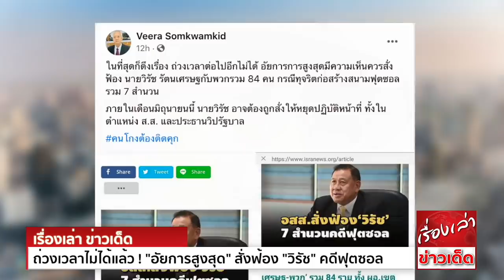ถ่วงเวลาไม่ได้แล้ว ! "อัยการสูงสุด" สั่งฟ้อง"วิรัช" คดีฟุตซอล "วีระ" ลั่น คนโกงต้องติดคุก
อสส.มีความเห็นควรสั่งฟ้อง ‘วิรัช รัตนเศรษฐ - พวก’ รวม 84 ราย ทั้ง ผอ.เขตพื้นที่การศึกษา - ผอ.โรงเรียน คดีทุจริตจัดสรรงบก่อสร้างสนามฟุตซอล รวม 7 สำนวน
แจ้ง ป.ป.ช.- นำตัวผู้ถูกกล่าวหามาส่งแก่ศาลฎีกานักการเมืองฯ คาดภายใน มิ.ย. 64

สำนักข่าวอิศรา รายงานความคืบหน้า กรณีคณะทำงานร่วมระหว่างฝ่ายอัยการสูงสุด (อสส.) และฝ่ายคณะกรรมการป้องกันและปราบปรามการทุจริตแห่งชาติ (ป.ป.ช.) พิจารณาข้อไม่สมบูรณ์
คดีกล่าวหานายวิรัช รัตนเศรษฐ ส.ส.บัญชีรายชื่อ พรรคพลังประชารัฐ และประธานคณะกรรมการประสานงานพรรคร่วมรัฐบาล (วิปรัฐบาล) กับพวก ทุจริตการจัดสรรงบประมาณก่อสร้างสนามฟุตซอล
รวม 7 สำนวน โดยก่อนหน้านี้ อสส.มีความเห็นควรสั่งฟ้องสำนวนคดีฟุตซอล ในพื้นที่เขตการศึกษาที่ 2 จ.นครราชสีมา ที่กล่าวหานายวิรัชกับพวกไปแล้วเป็นสำนวนแรก
ส่วนอีก 6 สำนวนที่เหลือ คณะทำงานร่วมฯ ได้ส่งเรื่องไปยัง อสส. เพื่อขอรวมกับสำนวนแรก

มีรายงานข่าวแจ้งว่า ภายหลังคณะทำงานร่วมฯมีข้อสรุป และส่งเรื่องให้กับอัยการสูงสุด (อสส.) พิจารณา ต่อมาเมื่อวันที่ 2 มิ.ย. 2564 นายวงศ์สกุล กิตติพรหมวงศ์ อสส. ได้พิจารณาข้อไม่สมบูรณ์
ใน 7 สำนวนคดีฟุตซอลดังกล่าวแล้ว มีความเห็นควรสั่งฟ้องนายวิรัชกับพวก รวมทั้งสิ้น 84 ราย โดยเป็นระดับผู้อำนวยการเขตพื้นที่การศึกษา และระดับผู้อำนวยการโรงเรียนของรัฐและเอกชน

ขั้นตอนหลังจากนี้ อสส.จะแจ้งเรื่องไปยังคณะกรรมการ ป.ป.ช. พร้อมกับแจ้งไปยังนายวิรัช และผู้ถูกกล่าวหาทั้ง 84 ราย เพื่อนำตัวมาฟ้องต่อศาลฎีกา แผนกคดีอาญาของผู้ดำรงตำแหน่งทางการเมือง
ต่อไป โดยคาดว่าจะนำตัวส่งฟ้องต่อศาลฎีกาฯได้ ภายในเดือน มิ.ย. 2564

ผู้สื่อข่าวรายงานว่า ภายหลังคณะกรรมการ ป.ป.ช. ชี้มูลความผิดนายวิรัชกับพวกนั้น ต่อมานายวิรัช มอบหมายทนายความผู้มีอำนาจ ฟ้องคณะอนุกรรมการไต่สวนฯ คดีทุจริตก่อสร้างสนามฟุตซอล
พื้นที่การศึกษาที่ 2 จ.นครราชสีมา ในประเด็น ‘ใบโควตา’ กับศาลอาญาคดีทุจริตและประพฤติมิชอบ ภาค 1
ต่อมา นายเมธี ครองแก้ว อดีตกรรมการ ป.ป.ช. ทำจดหมายเปิดผนึกถึงประธาน และกรรมการ ป.ป.ช. ให้ทำทุกวิถีทาง เพื่อช่วยคณะอนุกรรมการไต่สวนฯชุดดังกล่าว

ขณะที่พฤติการณ์ของนายวิรัชกับพวกที่ถูกกล่าวหาในคดีดังกล่าว ตามการแถลงและสำนวนการไต่สวนของ ป.ป.ช. ปรากฏข้อเท็จจริงสรุปได้ว่า ผู้ถูกกล่าวหาซึ่งประกอบด้วยผู้ดำรงตำแหน่งทางการเมือง
ข้าราชการระดับสูง และกลุ่มเอกชน มีพฤติการณ์ร่วมกันทุจริตเชิงนโยบาย และเป็นตัวการร่วมกันในลักษณะการแบ่งหน้าที่กันทำ ตามบทบาทตามหน้าที่และอำนาจที่แต่ละคนมี และเป็นการสนับสนุนช่วยเหลือซึ่งกันและกัน
ในการกระทำความผิด โดยผู้ดำรงตำแหน่งทางการเมือง เจ้าหน้าที่ของรัฐ และเอกชน ร่วมดำเนินการอย่างเป็นระบบและเป็นกระบวนการ โดยทุจริต ตั้งแต่ขั้นตอนการจัดสรรงบประมาณรายจ่ายงบประมาณปี พ.ศ. 2555
(งบแปรญัตติ) ให้กับสำนักงานเขตพื้นที่การศึกษาในจังหวัดนครราชสีมา และจังหวัดอื่น รวมจำนวน 18 จังหวัด วงเงินประมาณ 4,459,420,000 บาท ใน 2 โครงการหลัก
หนึ่งในนั้นคือ โครงการก่อสร้างสนามกีฬาฟุตซอล รวมถึงมีการวางแผนในการทุจริตในกระบวนการจัดซื้อจัดจ้าง อีกหลายประการ เพื่อให้กลุ่มเอกชนที่เป็นพรรคพวกของตนเอง ได้เข้าเป็นคู่สัญญา
และการก่อสร้างสนามกีฬาฟุตซอล ไม่สามารถใช้ประโยชน์ได้อย่างแท้จริงตรงตามวัตถุประสงค์

ในช่วงที่มีการจัดทำงบประมาณปีงบประมาณ 2555 นายวิรัช รัตนเศรษฐ , นางทัศนียา รัตนเศรษฐ ส.ส.พรรคเพื่อไทย ในขณะนั้น และนางทัศนาพร เกษเมธีการุณ นายกเทศมนตรีตำบลห้วยแถลงขณะนั้น
(ปัจจุบันเป็น ส.ส.นครราชสีมา พรรคพลังประชารัฐ) ซึ่งเป็นน้องสาวนางทัศนียา รัตนเศรษฐ ได้สั่งการให้พวกของตน เข้าไปประสานกับผู้อำนวยการโรงเรียนต่างๆ ในสังกัดสำนักงานเขตพื้นที่การศึกษาประถมศึกษานครราชสีมา
เขต 2 เพื่อจัดสรรงบประมาณก่อสร้างสนามฟุตซอลให้ โดยเข้าไปครอบงำ บงการการใช้จ่ายงบประมาณในวงเงินดังกล่าว โดยปราศจากอำนาจตามกฎหมาย อันเป็นการต้องห้ามตามบทบัญญัติ
รัฐธรรมนูญแห่งราชอาณาจักรไทย พุทธศักราช 2550 มาตรา 168 ซึ่งบัญญัติว่า

“...ในการพิจารณาของสภาผู้แทนราษฎร วุฒิสภา หรือของคณะกรรมาธิการ การเสนอ การแปรญัตติ หรือการกระทำด้วยประการใดๆ ที่มีผลให้สมาชิกสภาผู้แทนราษฎร สมาชิกวุฒิสภา (ส.ว.)
หรือกรรมาธิการ มีส่วนไม่ว่าโดยทางตรงหรือทางอ้อม ในการใช้งบประมาณรายจ่าย จะกระทำมิได้...”

ล่าสุด นายวีระ สมความคิด เลขาธิการเครือข่ายประชาชนต่อต้านคอร์รัปชัน โพสต์ข้อความผ่านเฟซบุ๊ก ระบุว่า

ในที่สุดก็ดึงเรื่อง ถ่วงเวลาต่อไปอีกไม่ได้ อัยการการสูงสุดมีความเห็นควรสั่งฟ้อง นายวิรัช รัตนเศรษฐ กับพวกรวม 84 คน กรณีทุจริตก่อสร้างสนามฟุตซอล รวม 7 สำนวน
ภายในเดือนมิถุนายนนี้ นายวิรัช อาจต้องถูกสั่งให้หยุดปฏิบัติหน้าที่ ทั้งในตำแหน่ง ส.ส. และประธานวิปรัฐบาล

ขอขอบคุณข้อมูลดีๆจาก สำนักข่าวอิศรา